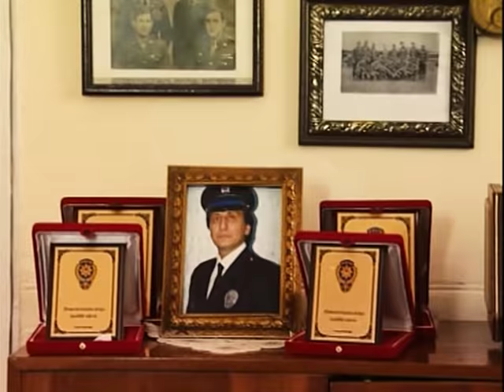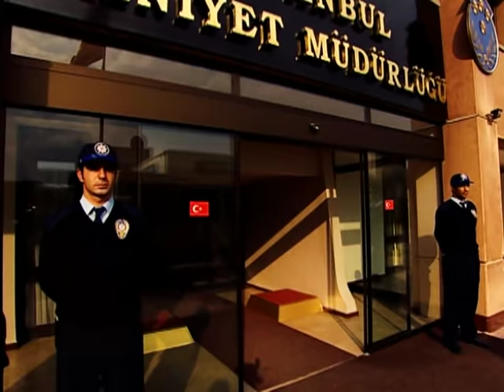Arka Sokaklar - Metin Tekin Eve Televizyon Aldı